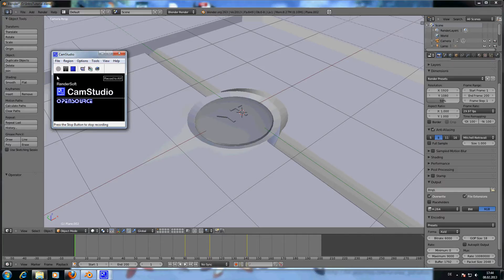Intro-Test (von geblendert)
Dieses Intro wurde mit einer Tutorial-Serie vom Kanal geblendert erstellt. Dank seinen Tutorials komme ich mit Blender immer besser klar.
This Intro is only a test from a series of tutorials from the channel geblendert. Visit his channel, it's very fantastic. Special thanks to geblendert for his great tutorials.